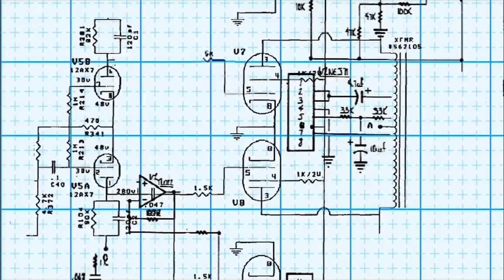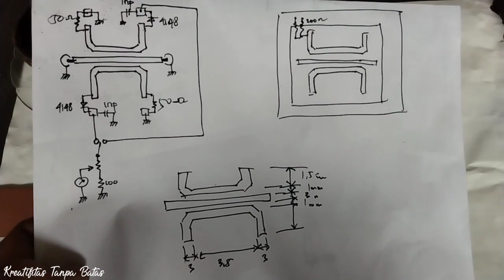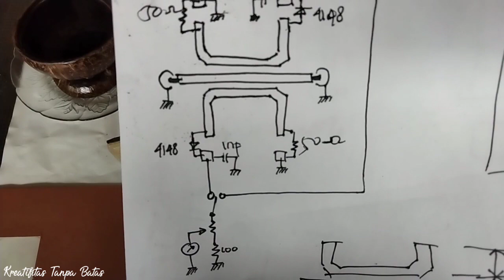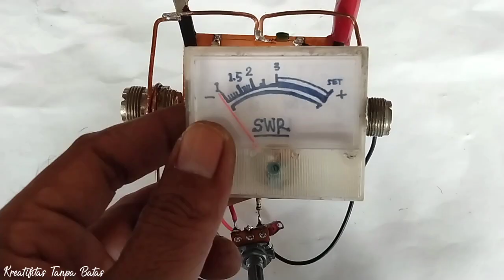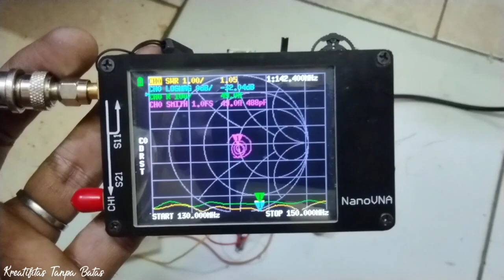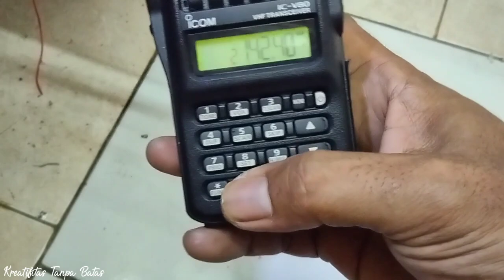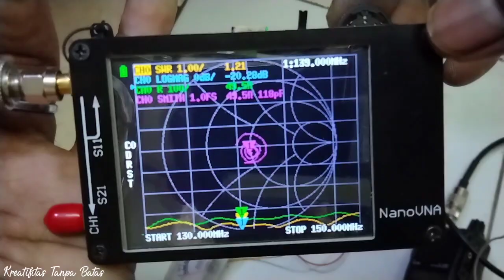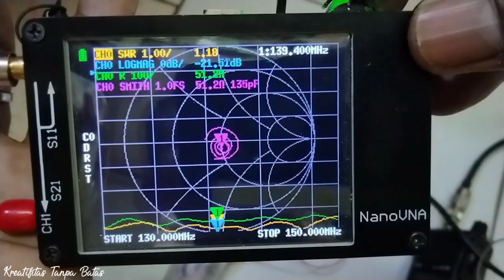How To Make a SWR Meter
the video I made this time is how to make a swr meter
1.PCB
2.VU Meter
3.PL Connector Female
4.Germanium diode OA60/IN4148 5.Resistor 50 Ohm
6.Resistor 100Ohm
7. Capacitor 10nf
8.Elco 470uf/25v
9.Potential 100k.